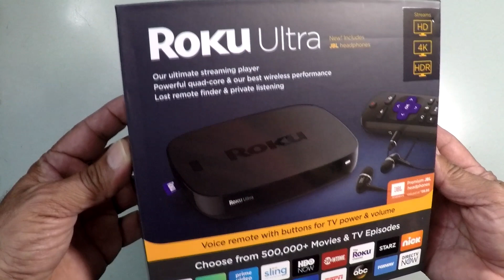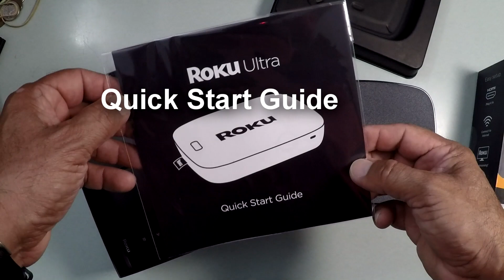Roku Ultra (unboxing)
Unboxing the Roku Ultra with voice remote control and buttons for TV power & volume. Includes JBL headphones.